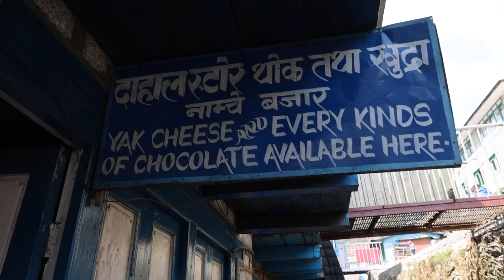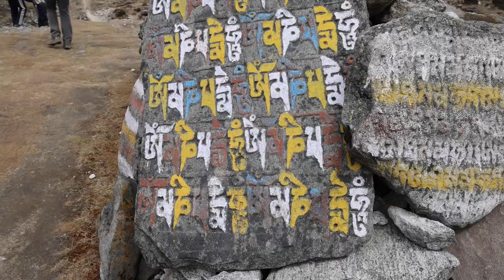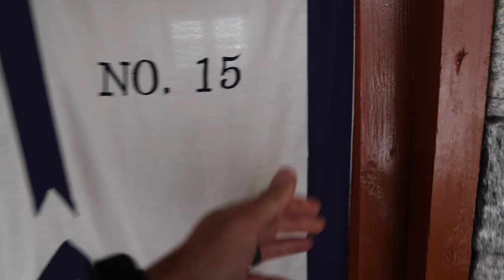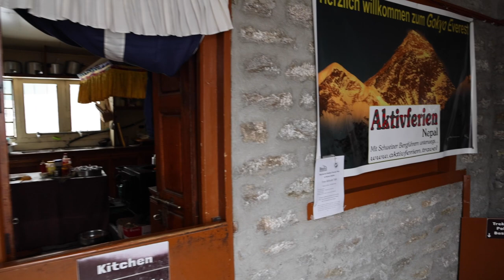EVEREST BASE CAMP TREK DAY 4 (It Snowed on Us)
Today we have a short hike from Dole to Machermo. It should only take about 3 hours with 3 miles of trekking. If we are feeling up for it we can continue on another 3 hours to Gokyo, but then you risk getting altitude sickness. Today is more of an acclimation day for us, and we are excited to see the beauty of the trek. AND SNOW!!